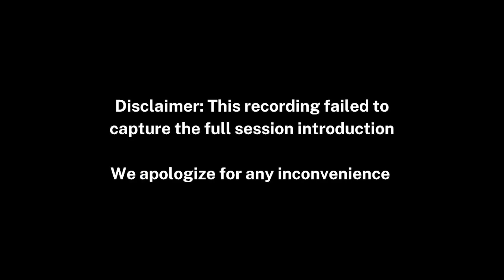School Safety: Iowa Ideas 2023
The Iowa Ideas 2023 Conference gathered hundreds of Iowans to explore and share perspectives on the issues impacting the state. Check out School Safety from the Policy track.